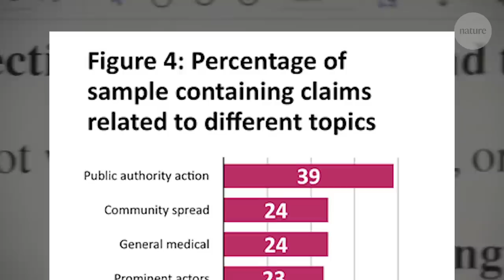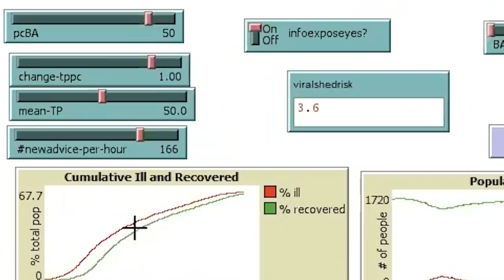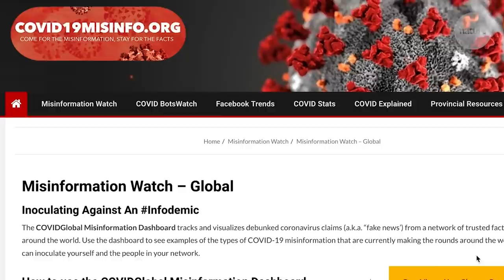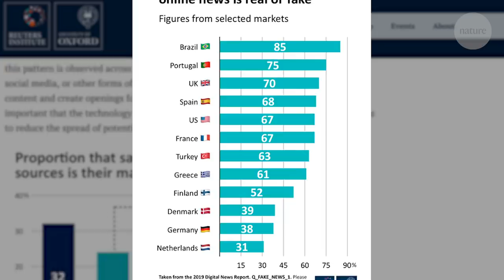Infodemic: Coronavirus and the fake news pandemic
As the coronavirus spreads, so does an infodemic of misinformation. Researchers across the world are attempting to understand the viral power of fake news, collecting data and building models that could suggest methods for countering its spread. This film explores what makes misinformation so potent, the impact it can have on the spread of disease, and how it might be stopped.